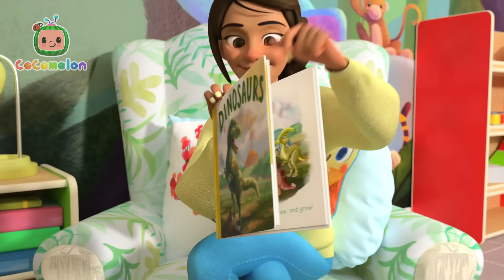Concurso de la Rana Hambrienta en el Estanque | CoComelon y los animales 🍉| Dibujos para niños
Diviértete contando hasta cinco y aprendiendo a bucear con esta divertida canción sobre ranas!

Cinco ranitas van, del muelle saltarán
Y comían moscas sin parar, ¡ñam, ñam!
Una saltó al agua, haciendo un malabar,
ahora quedan cuatro por saltar, ¡plog, plog!

Cuatro ranitas van, del muelle saltarán
ahora quedan tres para saltar, ¡plog, plog!

Ya tres ranitas van, del muelle saltarán
solo quedan dos para saltar, ¡plog, plog!

Ya dos ranitas van, del muelle saltarán
Solo queda una por saltar, ¡plog, plog!

Una ranita va, del muelle saltará
Y comía moscas sin parar, ¡ñam, ñam!
Ella saltó al agua, haciendo un malabar,
Muy valiente lo pudo lograr, ¡plog, plog!

Episodios:

00:00 Cinco Ranas Manchadas
02:56 Los Tres Cerditos
06:04 Hickory Dickory Dock
09:07 Dónde Está Mi Cachcorrito
11:37 La Marcha de las Hormigas
15:29 Los Dinosaurios
18:26 Itsy Bitsy Araña
20:34 Alcancía de Cerdito
23:26 Mi Perro (Bingo)
26:01 Los Números
28:50 Ovejita Negra
31:16 Diez Patitos
33:52 Los Tres Cerditos (Version Piratas)
37:22 Bebé Tiburón
39:30 El Baile Animal
42:21 Mary Tenia un Corderito
45:07 Rema, Rema, Rema Tu Bote
47:43 La Hormiga y el Saltamontes
50:17 Familia Dedos
52:29 La Mascota de la Clase
54:57 Bebé Tiburón
57:01 La Tortuga y la Liebre